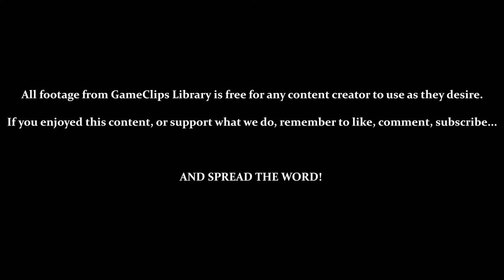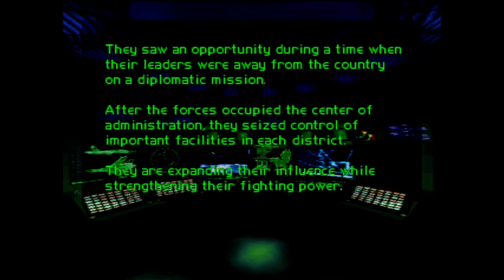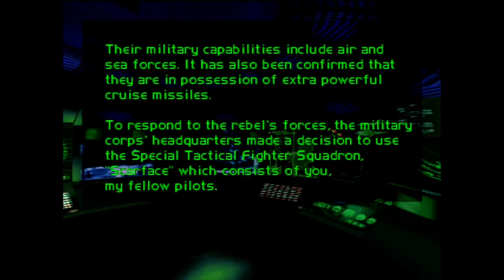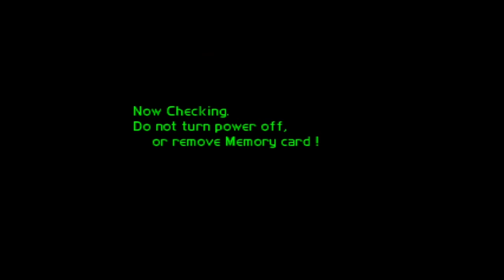Intro / Menus — Ace Combat 2 (PS1) — GameClips Library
This Clip's Contents:
- Game Into
- Browsing the Options (Key Config / Game Config / Adjust Screen)
- Story Intro
- Browsing the In-Game Menus (Arsenal / Data / System)